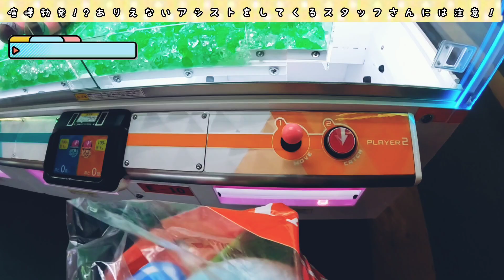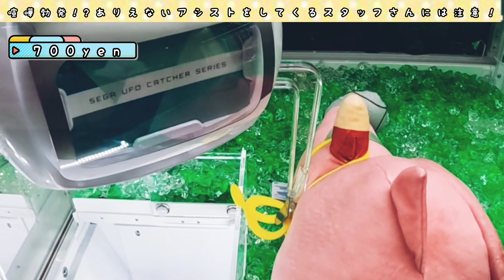【UFOキャッチャー】喧嘩勃発!?アシストの際にトラブルってありませんか？そーじゃないよ〜的なやつ笑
[クレッチョすたんぷ。]
↓こちらから購入可能です、